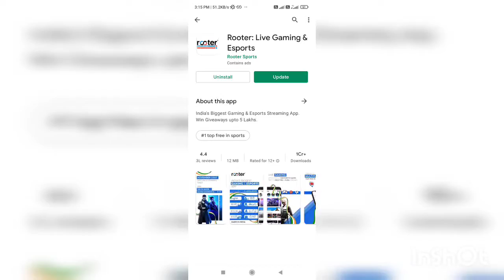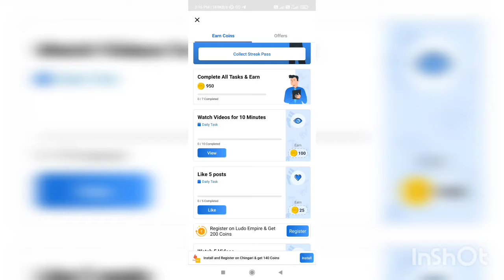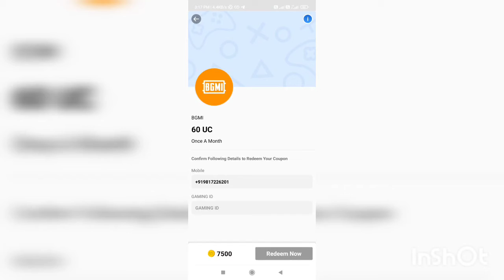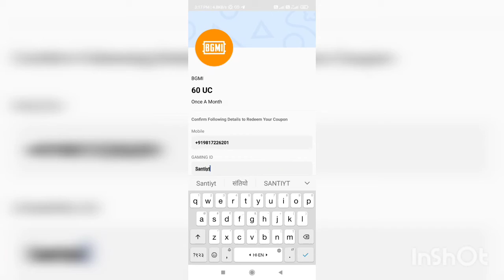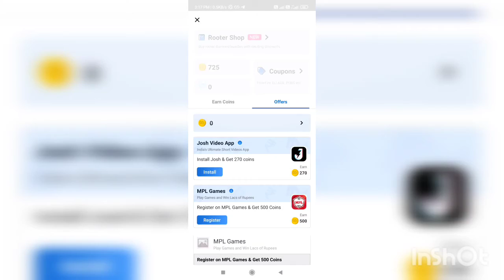free nc pubg new state how to get free nc kaise kharide pubg me free survivor pass Royal pass free